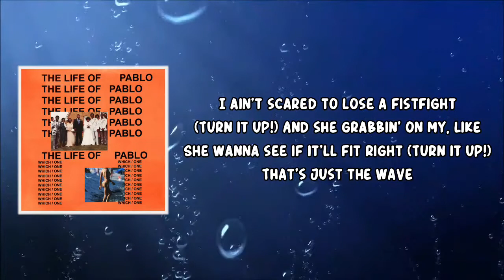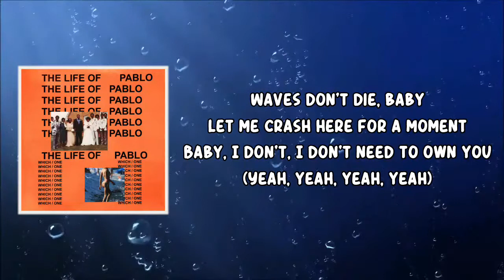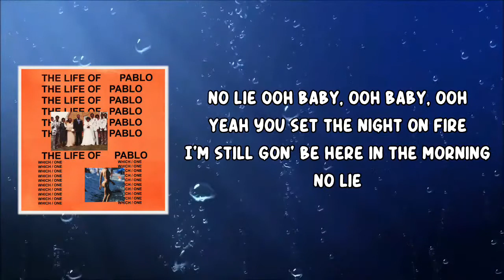Waves (Lyrics) by Kanye West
Kanye West (Lyrics) by The Life of Pablo
Album: The Life of Pablo

Step up in this bitch like (Turn it up!)
I'm the one your bitch like
Yeah I'm the one your bitch like (Turn it up!)
And I be talkin' shit like
I ain't scared to lose a fistfight (Turn it up!)
And she grabbin' on my, like
She wanna see if it'll fit right (Turn it up!)
That's just the wave

[Chorus: Chris Brown & Akon]
(Yeah) Waves don't die
Let me crash here for the moment, yeah
I don't need to own it
No lie
Waves don't die, baby
Let me crash here for a moment
Baby, I don't, I don't need to own you
(Yeah, yeah, yeah, yeah) (Turn it up!)

Sun don't shine in the shade, ugh (Turn it up!)
Bird can't fly in a cage, ugh (Turn it up!)
Even when somebody go away (Turn it up!)
The feelings don't really go away

Let me crash here for the moment

[Bridge: Chris Brown]
No lie
No lie
No lie
You set the night on fire
I'm still gon' be here in the morning
No lie

[Interlude: Kid Cudi & Kanye West]
(Humming)

[Outro: Chris Brown]
No lie
Ooh baby, ooh baby, ooh yeah
No lie